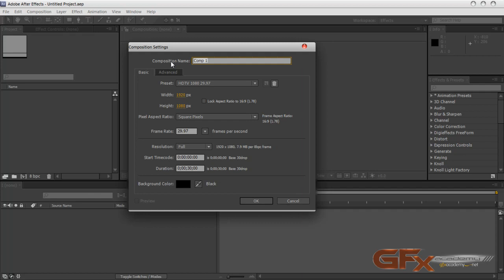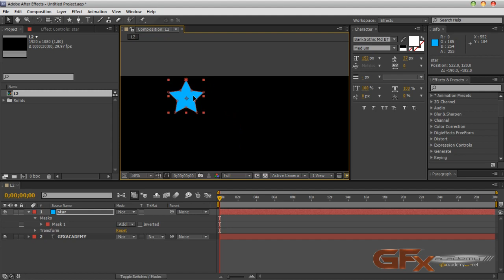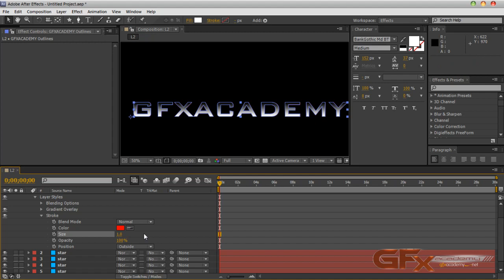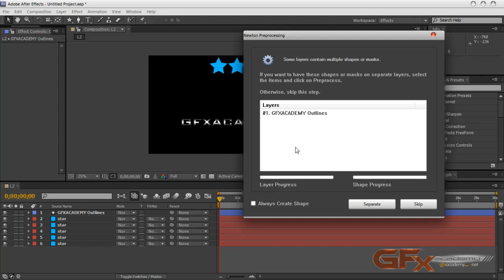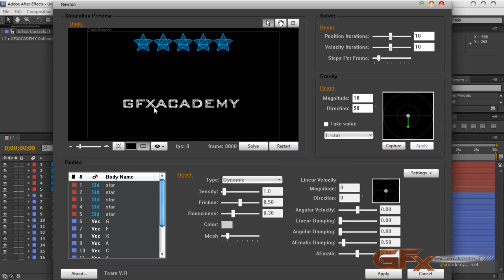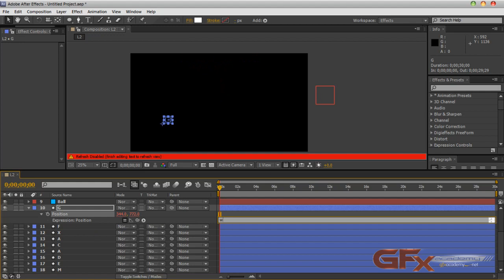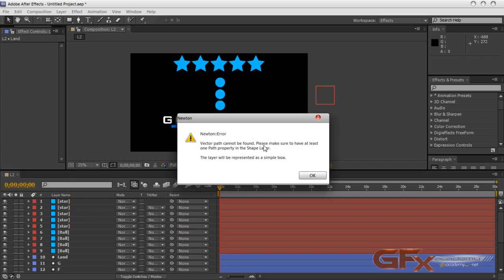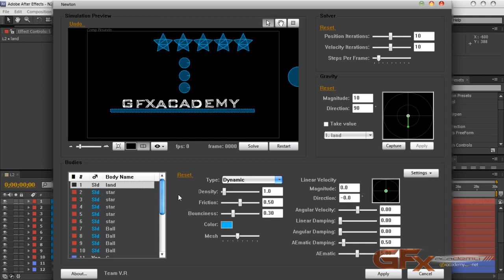2D_Dynamics02-01.mp4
المحاضرة الثانية من سلسلة التو دى ديناميكس للأفتر افيكتس على gfxacademy.net لبلجن النيوتين Newton Plugin